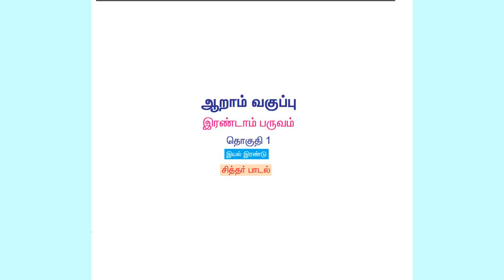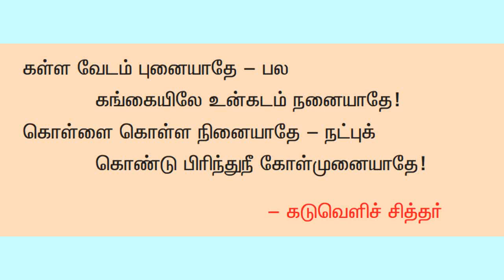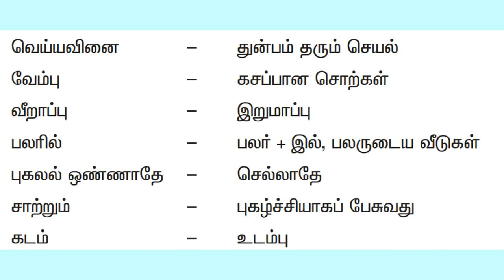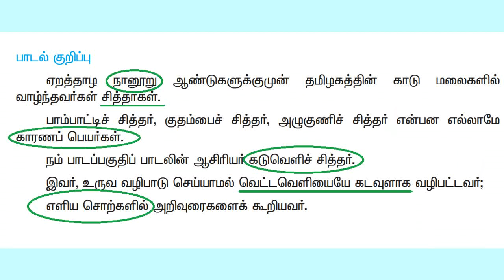TAMIL SIXTH | TERM2-IYAL2 | SIDDHARPADAL |TNPSC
This video explains about sixth standard second term tamil book. It helps you if you're preparing for TNPSC examination. We have added audio file and corresponding images along with this. We can listen this during travel or when you're bored to read text book.